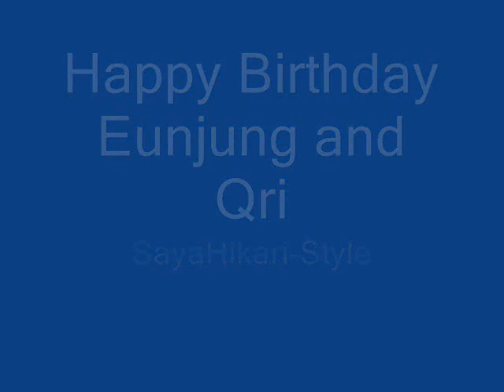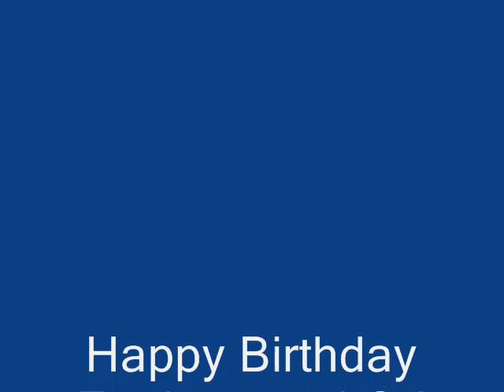Happy Birthday Eunjung and Qri